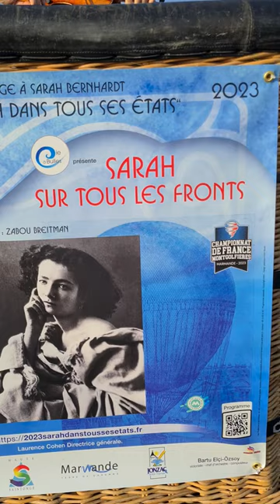Sarah dans tous ses états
De nombreuses animations sont prévues dans le cadre du championnat de France de montgolfière à Marmande.
Voici un avant goût de ce qui vous attend aujourd'hui, mercredi 16 août au village du championnat (plaine de la Filhole) à partir de 16h.
Un hommage à Sarah Bernhardt avec Lectures " Dans les nuages" par Philippe Foubert et Laurence Cohen.